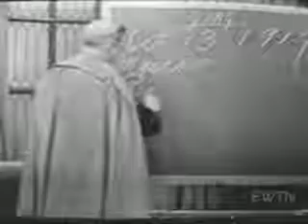Our Lady of Fatima by Venerable Fulton J Sheen